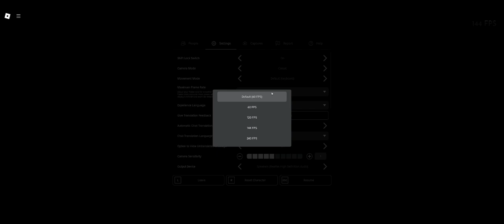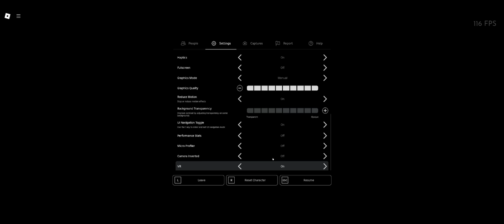Roblox: Fortnite's The End Event Recreation (FULL EVENT RECREATION VIDEO)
Maded Live Event from Fortnite - Sr_Daniel23 | Event Recreation V1.0